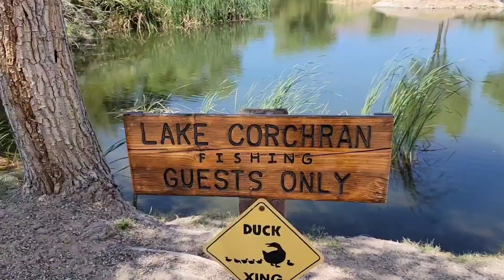What to See in Tucson, Arizona / Tanque Verde Ranch